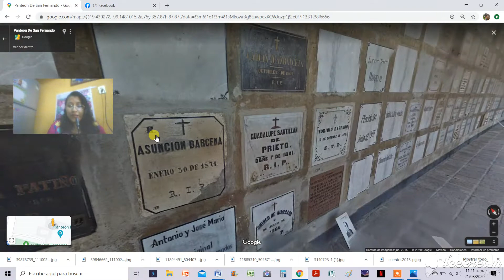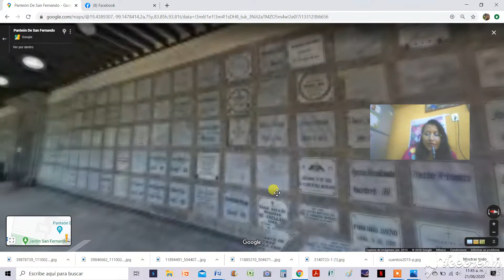Visita virtual Panteón de San Fernando 2